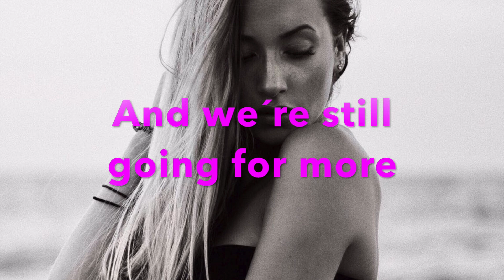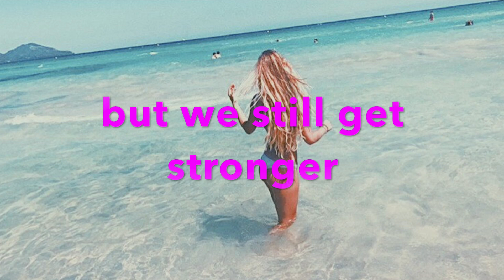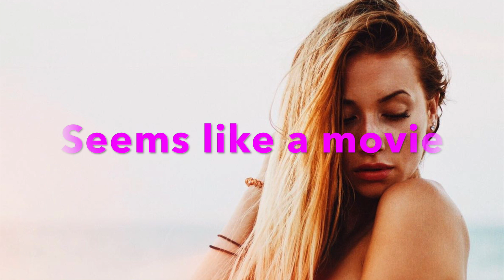JOJO feat. LouElle "Movie" new Single 2018 Lyrics Video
LYRICS VIDEO:

JOJO feat. LouElle

"Movie"